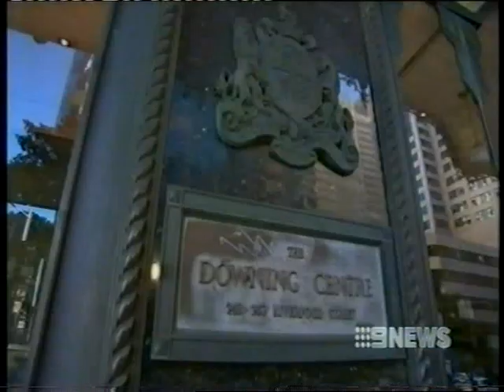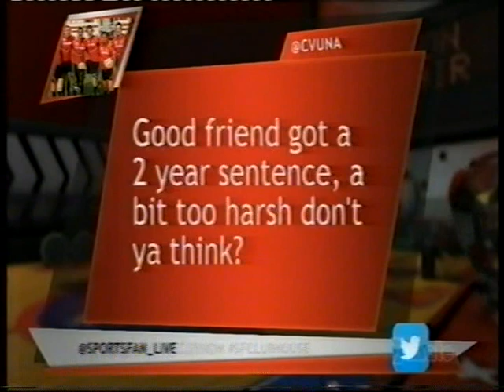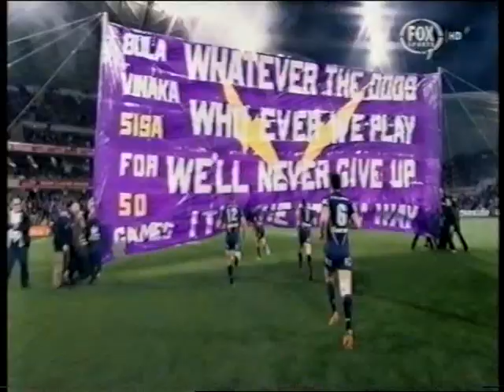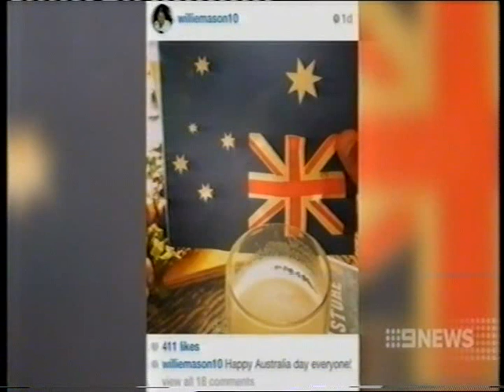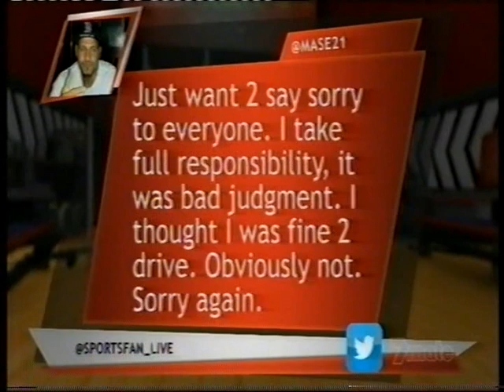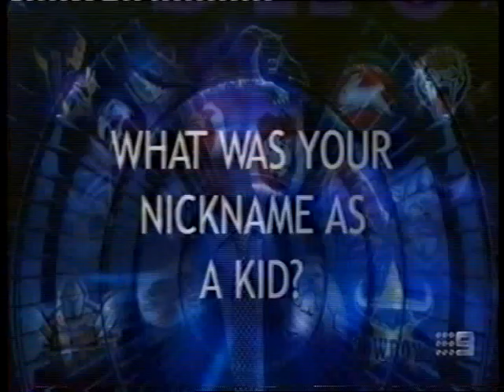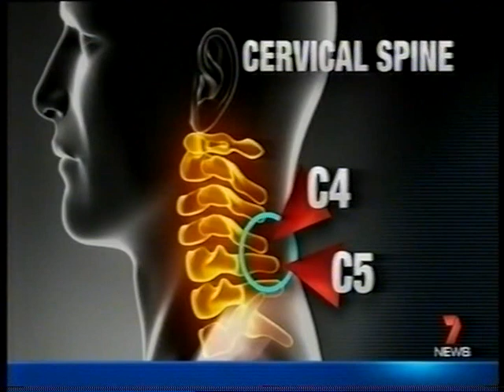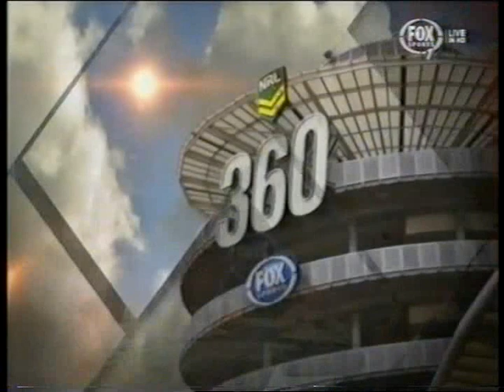RL/209-The Newcastle Knights News Highlights & Interviews Pt1 2014'..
Highlights Pt1:
0:00 Ch10 News "Brad Fittler" Returns For NRL Auckland Nines 9's + "Wayne Bennett" Interview & "Clint Newton" New Knights Recruit
0:45 Ch7 News "Brad Fittler" Returns For NRL Auckland Nines 9's + "Wayne Bennett" Interview + Broncos Training Recap
1:30 Ch10, 9, 7 News New Knights Recruit "Russell Packer" 2 Year Jail Sentence Recap + "Warren Smiles" Interview
8:22 Ch7 Sports Fan Club House/Sports Fan News "Russell Packer" 2 Year Jail Sentence Recap
8:45 Ch10, 9 News "Russell Packer" 2 Year Jail Sentence/Knights Terminate His Contract Recap
9:20 Ch7 Sports Fan Club House/Sports Fan News "Russell Packer" 2 Year Jail Sentence/Knights Terminate His Contract Recap
10:59 FS NRL Pre-Season 2014 Newcastle Knights Player Interviews + Gains & Losses
35:11 Ch9, 7 News "Willie Mason" Caught Drink Driving/Interview
38:08 Ch7 Sports Fan Club House/Sports Fan News "Willie Mason" Caught Drink Driving Recap
39:22 Ch7 News "Wayne Bennett" Interview/Possible Broncos Defection
39:40 Ch9, 7 News Trial Match Knights Vs. Goannas Recap + "Wayne Bennett" Interview
40:17 Ch9 News Cowboys Win The Innugural NRL Auckland Nines 9's + "Willie Mason" Interview & "Jarrod Mullen" Injury Recap
41:13 Ch7 News Cowboys Win The Innugural NRL Auckland Nines 9's + "Jarrod Mullen" Injury Recap
42:15 Ch7 News Trial Match Roosters Vs. Knights Recap + "Craig Fitzgibbon" Interview
42:46 Ch9 News "Jarrod Mullen" Interview/Injury Update + "Wayne Bennett" & "Geoff Toovey" Interview
43:14 Ch7 News Players Want NRL Auckland Nines 9's To Stay + "David Williams" "Lachlan Coote" "Wayne Bennett" & "Willie Mason" Interview
44:02 Ch10, 9 News 'Dark Knight" "Jarrod Mullen" Tears Hamstring Off The Bone Recap
44:34 Ch7 News "Jamie Soward" Injury Update + "Jarrod Mullen" Interview/Tears Hamstring Off The Bone Recap
45:19 Ch7 News Trial Match Knights Vs. Raiders Recap
45:28 Ch9 Thursday Night Footy Show/The Molan Files Player's Pick "Adam Cuthbertson" & 'Player Probe' What Was Your Nickname As A Kid? Pt2
47:59 Ch9, 7 News RD1 Panthers Vs. Knights Recap
51:14 Ch9 The Sunday Footy Show/Around The Grounds Knights Injuries Update + RD1 Panthers Vs. Knights 'Wayne Bennett" Interview
52:16 Ch9 The Sunday Footy Show RD1 Panthers Vs. Knights "Chris Houston" & "Jeremy Smith" Dressing Room Inteviews
52:49 Ch10, 9, 7 News "Willie Mason" Interview/Receives 6 Months Driving Ban/$900 Fine Recap
55:48 Ch9 News RD2 Knights Vs. Raiders Recap + "Willie Mason" Interview
56:10 FS NRL 360 "Nathan Tinkler" Fails To Pay Knights Bank Gaurantee Debate/Recap
1:00:01 Ch7 News "Nathan Tinkler" Fails To Pay Knights Bank Gaurantee Recap + "Beau Scott" Interview
1:00:18 Ch9 The Sunday Footy Show/The Roast "Nathan Tinkler" Fails To Pay Knights Bank Gaurantee Debate/Recap
1:02:40 Ch10 News 'Knightmare' RD3 Storm Vs. Knights "Alex McKinnon" Career Ending Neck Injury Recap + "Kurt Gidley" "Wayne Bennett" Dr. "Peter Larkins" "Will Chambers" "Kieran Foran" & "Sam Thaiday" Interviews
1:04:53 Ch9 News RD3 Storm Vs. Knights "Alex McKinnon" Career Ending Neck Injury Recap + "Wayne Bennett" & "WIll Chambers" Interview
1:07:16 Ch10 News RD3 Storm Vs. Knights "Alex McKinnon" Career Ending Neck Injury Recap + "Jim Doyle" & "Laurie Daley" Interview
1:08:03 Ch7 News RD3 Storm Vs. Knights "Alex McKinnon" Career Ending Neck Injury Recap + "Jim Doyle" "Laurie Daley" "Ben Ross" & "Stuart Jones" Interview
1:09:55 FS NRL 360 RD3 Storm Vs. Knights "Alex McKinnon" Career Ending Neck Injury Recap + 2/More Or Less? Years That Tinkler Will Continue To Own The Knights
1:21:04 Ch10 News "Alex McKinnon" Career Ending Neck Injury Recap + "Kurt Gidley" "Willie Mason" "Paul Gallen" "Dave Smith" "Cameron Smith" & "Greg Inglis" Interview
1:22:58 Ch9 News "Alex McKinnon" Career Ending Neck Injury Recap + "Willie Mason" "Kurt Gidley" "Cameron Smith" Interview & Thursday Night Footy Show Preview
1:25:06 Ch7 News "Alex McKinnon" Career Ending Neck Injury Recap + "Cameron Smith" "Kurt Gidley" & "Willie Mason" Interview
1:26:27 FS Sterlo RISEFORALEX "Alex McKinnon" Career Ending Neck Injury Recap + "Willie Mason" Interview
1:27:48 FS Sterlo "Beau Scott" Highlights + "Kurt Gidley" Interview/RD4 Knights Vs. Sharks Preview
1:34:05 Ch9 Thursday Night Footy Show Opener/"Alex McKinnon" Career Ending Neck Injury Recap/Career Highlights + "Andrew Johns" "Brett Finch" Knights CEO "Matt Gidley" & "Danny Buderus" Interview
1:48:32 Ch9 The Sunday Footy Show Opener RD4 Knights Vs. Sharks Preview/Today On The Roast "Alex McKinnon" Career Ending Neck Injury Recap
1:49:54 Ch9 The Sunday Footy Show/The Roast "Alex McKinnon" Career Ending Neck Injury Update/Recap
1:57:10 Ch9 The Sunday Footy Show Paul "The Chief" Harragon Interview/RD4 Knights Vs. Sharks Preview